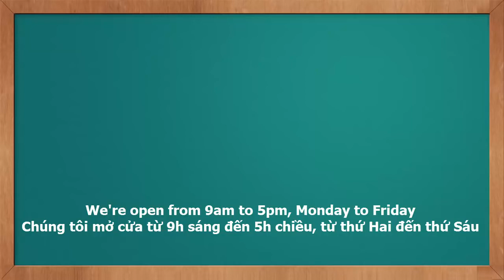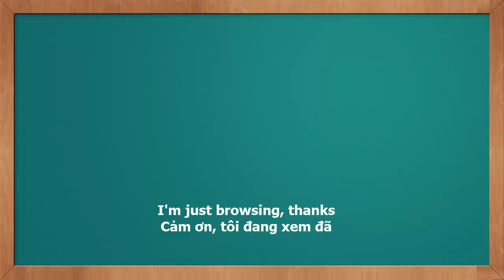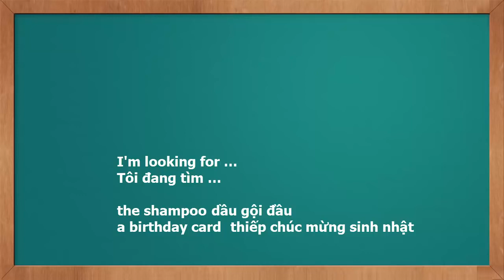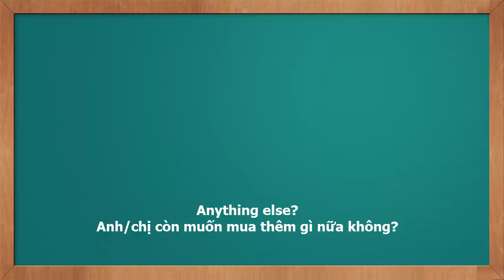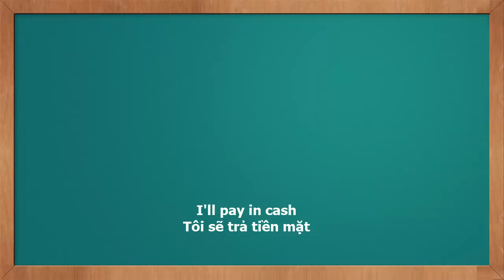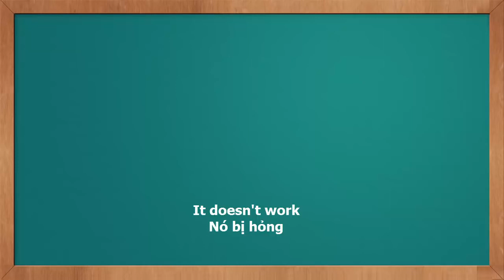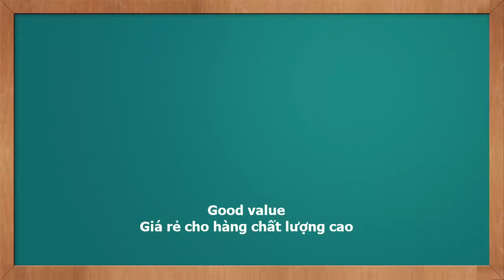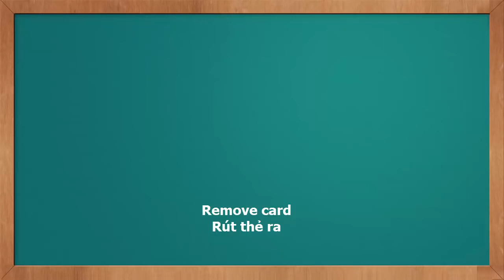Các câu tiếng anh khi đi mua sắm